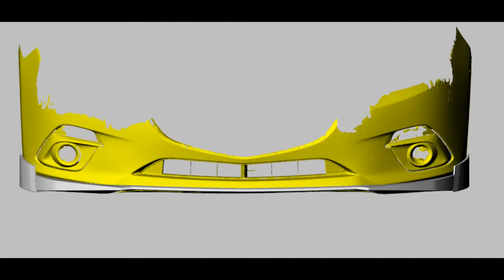Mazda 3 Axela Sedan Hatchback 14-16 Carbon Fiber Front Bumper Lip ML-225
Mazda 3 Axela Carbon Fiber Front Lip Spoiler